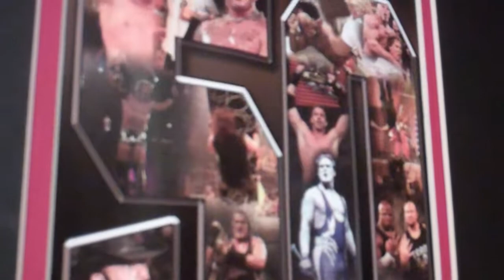Photo For TNA Impact Wrestling at Universal Studios Orlando 2013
A photo on the set of a TNA office at Universal Studios Orlando. TNA returns to Central Florida (the west side of I-4) with TNA Impact Wrestling broadcast live on Thursday, May 23 from the USF Sun Dome in Tampa.